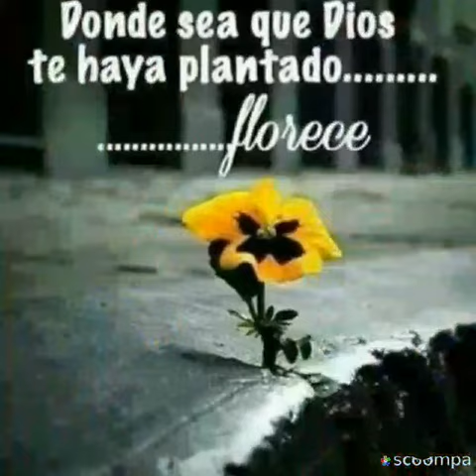EL CHACHAREO... LUNES "TACATACA"; MÚSICA DE TIERRA ADENTRO !!!